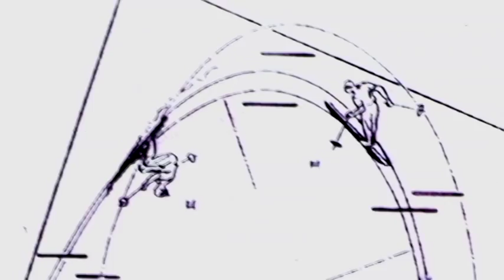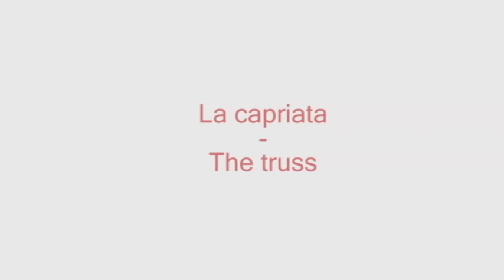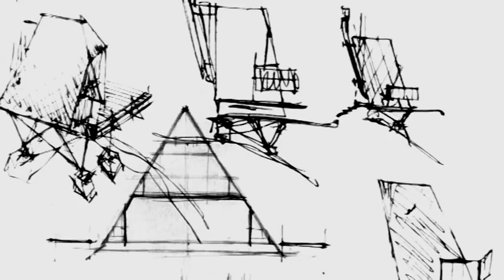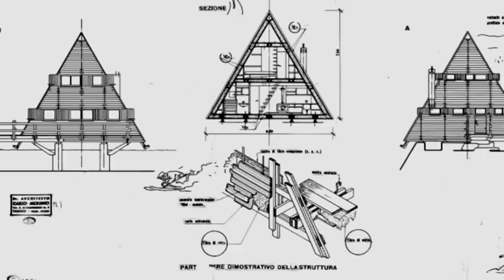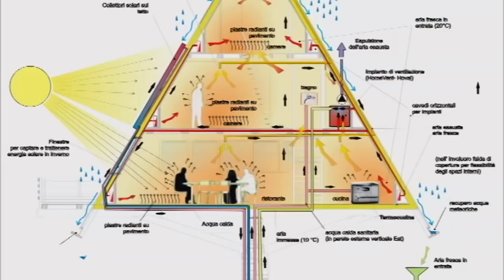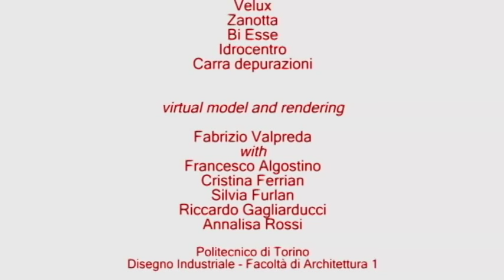CASA CAPRIATA 1954-2008, WEISSMATTEN GRESSONEY SAINT JEAN (AO)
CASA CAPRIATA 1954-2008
a work by Carlo Mollino
in the context f the XXIII UIA World Congress

Scientific manager: Guido Callegari, Politecnico di Torino (DIPRADI)

BREL, Ufficio regionale per l'Etnologia e la Linguistica dell'Assessorato all'Istruzione e alla Cultura della Regione Autonoma Valle d'Aosta
Comune di Gressoney Saint Jean
Politecnico di Torino Archivi del Sistema Bibliotecario BCA, Fondo Carlo Mollino
Ordine degli Architetti dela Provincia di Torino
Ordine degli Architetti della Regione Valle d'Aosta

Traditional music: Giggis gäggis Ejermüüs arranged by Valter Rizzo
Voice Fabio Ardu
Translation Manuela Meda

A video by Maurizio Bonino and Alessandra Rasetti